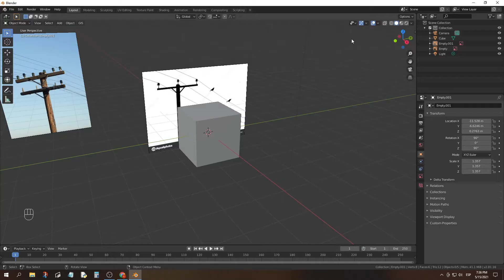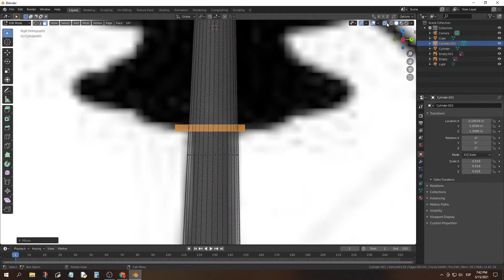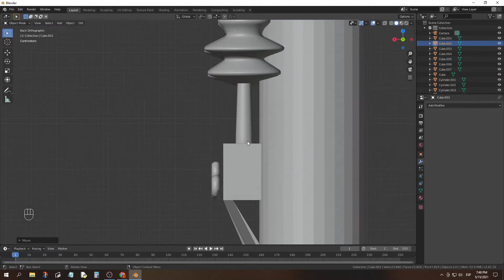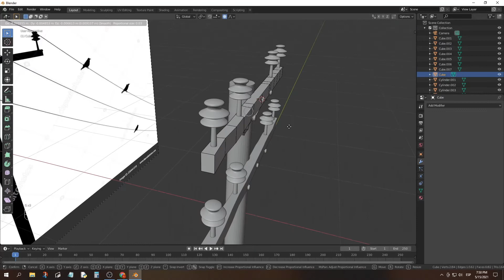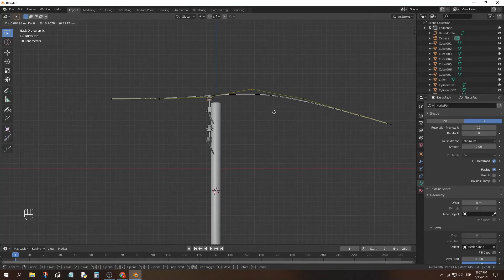Making a Telegraph Pole and using Bezier Curves in Blender 2.8